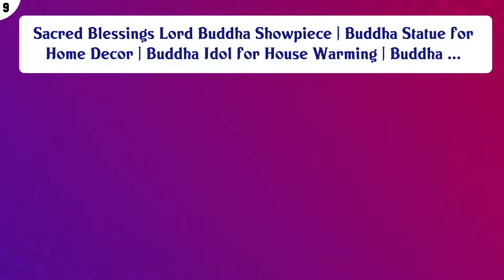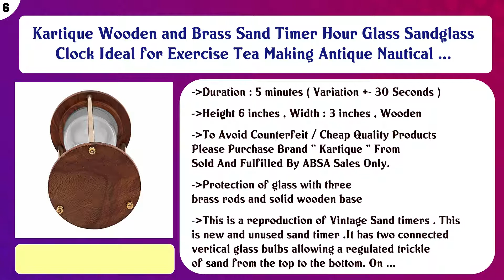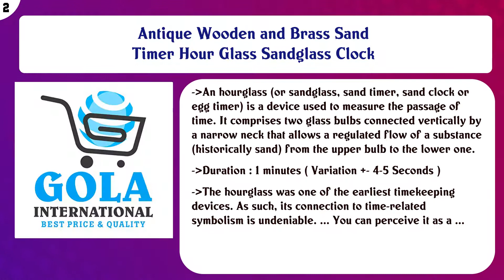Top 10 Showpieces & Collectibles to buy in India 2021 | Price & Review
Top 10 Showpieces Collectibles to buy in India

Find the links below to buy these products:

List of top Showpieces Collectibles:
eCraftIndia Antique Music Decorative Canon Brass Showpiece (10 cm x 10 cm x 23.75 cm, Red and Brown)

Sacred Blessings Lord Buddha Showpiece | Buddha Statue for Home Decor | Buddha Idol for House Warming | Buddha ...

Perfect Deals Sand Hour Glass (6 x 3 inch, Brown Pink)

Two Moustaches Handmade Ethnic Indian Brass Elephant Pair Decor Showpiece

Kartique Wooden and Brass Sand Timer Hour Glass Sandglass Clock Ideal for Exercise Tea Making Antique Nautical ...

Store Indya Wood Specs Stand (6.5 inch, Brown)

Aysha Instruments Brass Antique Sand Timer with Compass On Wooden Base Hour Glass Clock Nautical Decor Theme D ...

Tied Ribbons Horse Statue Home Decorative Items | Decorative Item For Gifts | Showpiece Home Decoration

Antique Wooden and Brass Sand Timer Hour Glass Sandglass Clock

ExcIdea 100gms Dried Sage Leaves | Smudge Smudging | Energy Reiki | Removes Energy Blocks

Content of this Video:
10 best products to buy Showpieces Collectibles India

Top rated Showpieces Collectibles in India